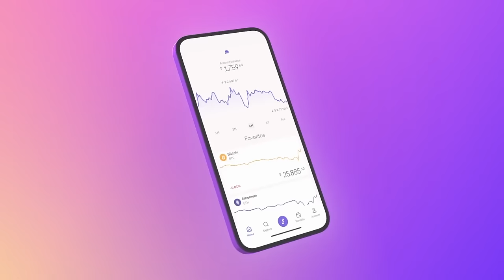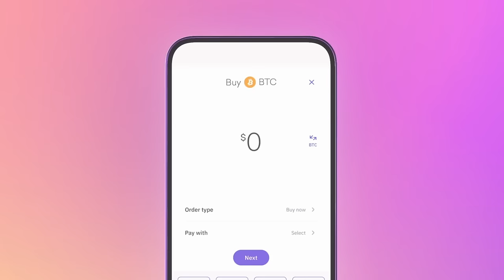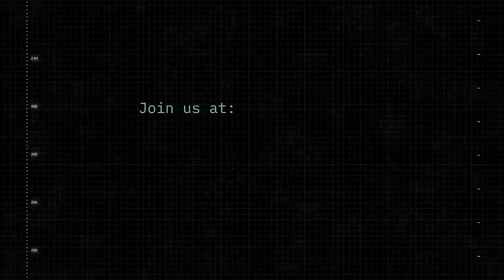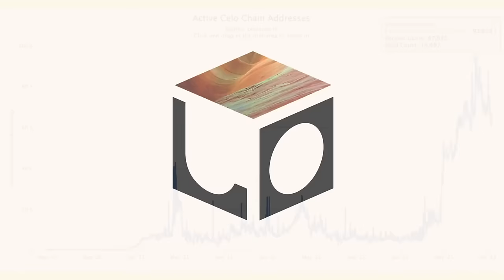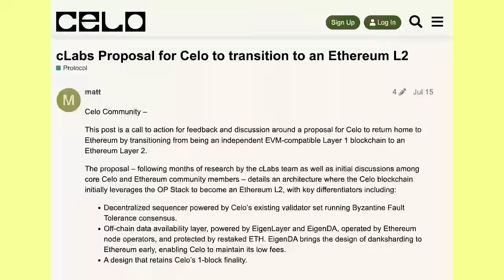What is Bitcoin? with Robert Breedlove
Robert Breedlove is a freedom maximalist and Bitcoin philosopher. Robert is known amongst Bitcoiners to produce content that draws from ancient wisdom, and brings it forward into the modern times, with Bitcoin as the context.

In order to tell the story of the bull case for bitcoin we have to tell the story of money.

🏹 Airdrop Hunter is HERE, join your first HUNT today

TIMESTAMPS

0:00 Intro
7:02 What is Money?
30:44 The Brokeness of Money
56:44 Bitcoin End State
1:07:17 Bitcoin’s Importance
1:16:49 Explaining Bitcoin to Noobs
1:25:00 Bull Case For Bitcoin
1:39:12 The Gold Path
1:47:35 Propagating Freedom
1:52:45 Closing & Disclaimers

RESOURCES